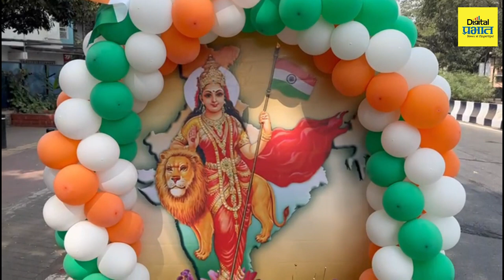प्रजासत्ताक दिन! रिक्षावर आकर्षक सजावाट करत पुण्यातील रिक्षाचालकाने केले भारतमातेला वंदन